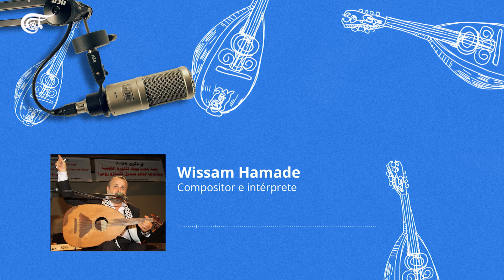Culturales | Wissam Hamade: Compositor e intérprete de laúd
Este instrumento sobrevive como patrimonio de las naciones del Levante gracias al poder de sus cuerdas para acompañar las mejores melodías.

No te pierdas este trabajo de investigación sobre el laúd árabe en este